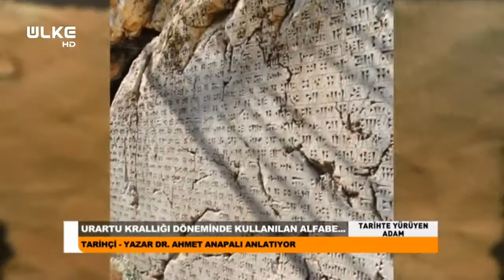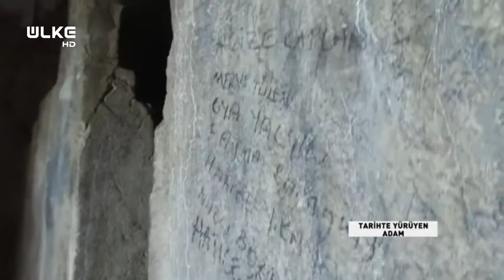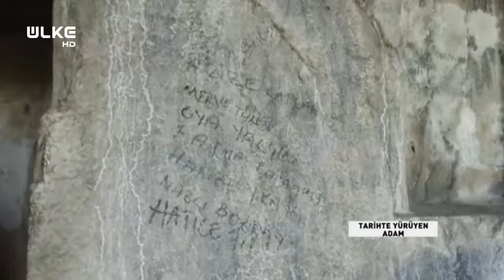Tarihte Yürüyen Adam -Van-1